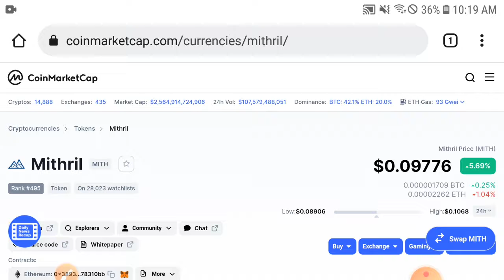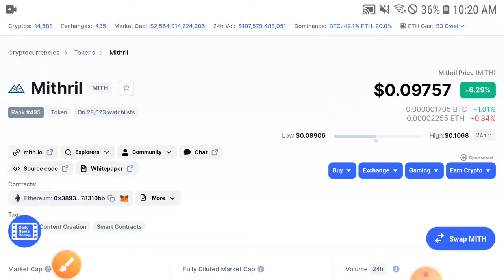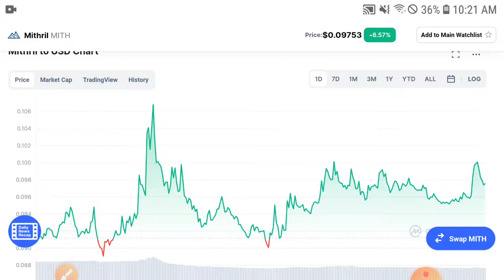Mithril are you selling! || Mithril Price Prediction & Analysis! MITH Today News